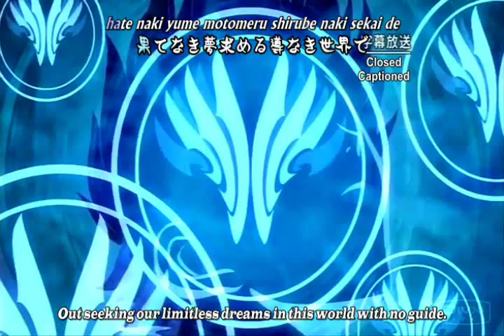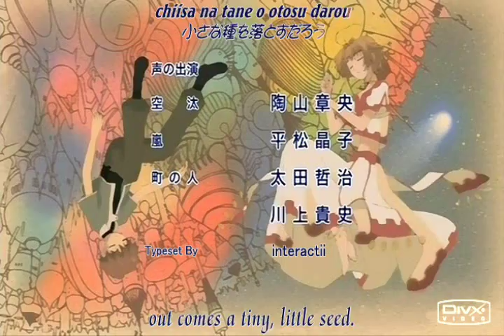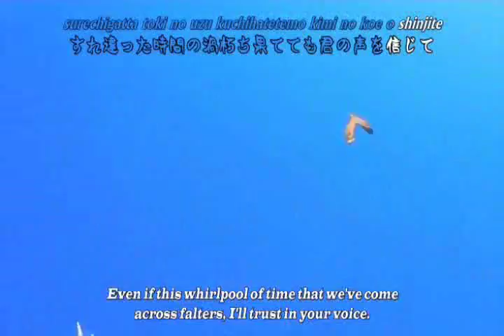Some Hearts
Anime: Tsubasa: RESERvoir CHRoNiCLES
Song: Some Hearts

Presented by Lost Feather Productions